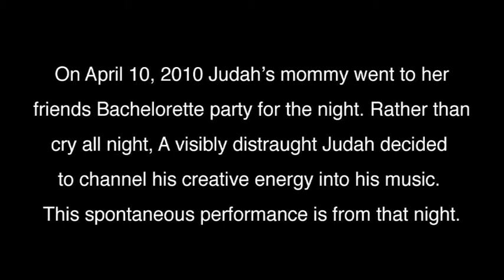Judah-Unplugged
Judah sings a song for mommy.